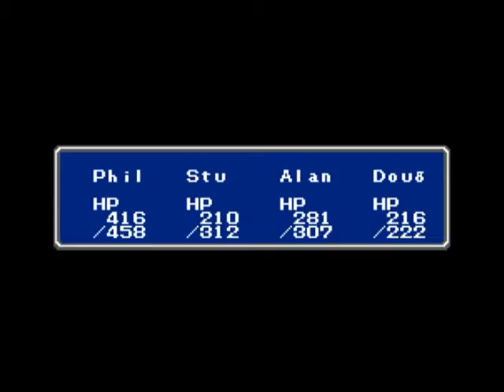FF1 FCC 2020 part 15 - Castle of Ordeal, Cardia & job upgrade [NES]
Final Fantasy 1 Fall Class Challenge
Part 15: Castle of Ordeal & Cardia
(click "see more" for links to specific points in the video)
The people behind the FF5 Four Job Fiesta are running a fall event this year, from October 26, 2020 to January 1, 2021. The event is for Final Fantasy 1 and benefits Child's Play. You are randomly assigned 4 classes/jobs in Final Fantasy 1, and may play any version of the game. I have chosen to play the original NES version.

My jobs:
Thief
Black Mage
Red Mage
Fighter

Points of interest in this video:
06:29 Castle of Ordeal
16:01 Acquiring the TAIL
23:10 Cardia entrance #1
23:35 Cardia entrance #2
24:53 Cardia entrance #3
26:59 Cardia entrance #4
27:40 Job upgrade at Bahamut
30:22 Cardia entrance #5
31:07 Cardia entrance #6
34:15 Town of Gaia